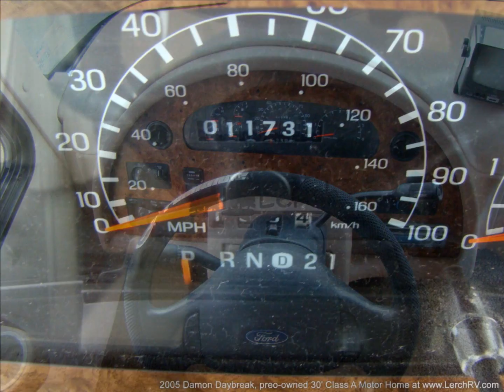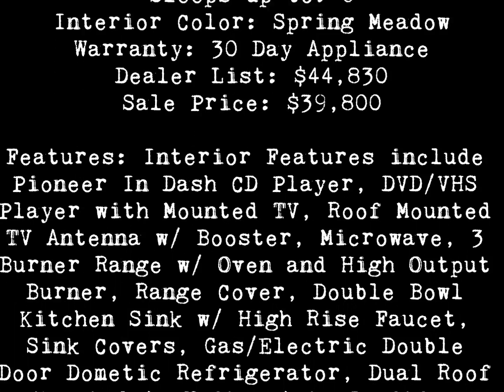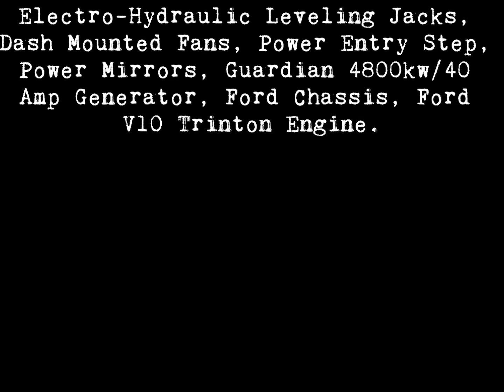2005 Damon Daybreak 3062 Class A Motor Home@Lerch RV,Milroy PA $39,800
This 2005 Damon Daybreak Class A Motor Home only has 11,731 miles. Sale priced at $39,800 at Lerch RV in Milroy PA.

The Damon Daybreak Class A  motor home comes complete with all these features: Interior Features include Pioneer In Dash CD Player, DVD/VHS Player with Mounted TV, Roof Mounted TV Antenna w/ Booster, Microwave, 3 Burner Range w/ Oven and High Output Burner, Range Cover, Double Bowl Kitchen Sink w/ High Rise Faucet, Sink Covers, Gas/Electric Double Door Dometic Refrigerator, Dual Roof Mounted AC Units, Auto Ignition Ducted Furnace, Bathroom Skylight, Glass Shower Enclosure w/ Tub Surround, CO Detector, Smoke Detector, LPG Leak Detector, Under Bed Storage, Linoleum Flooring in Kitchen and Bath, Rear Bedroom w/ Island Queen Bed. Exterior Features include Manaul A&E Awning, Slide-Out Awning, Rear Pass Through Storage Compartment, Mutltiple Basement Storage Compartments, Auxiliary Battery, Spare Tire w/ Carrier, Roof Ladder, 6 Gallon DSI Water Heater, Electro-Hydraulic Leveling Jacks, Dash Mounted Fans, Power Entry Step, Power Mirrors, Guardian 4800kw/40 Amp Generator, Ford Chassis, Ford V10 Triton Engine.

Do not forget to visit Lerch RV on Facebook.  Our Facebook fans get access to special offers and give aways.